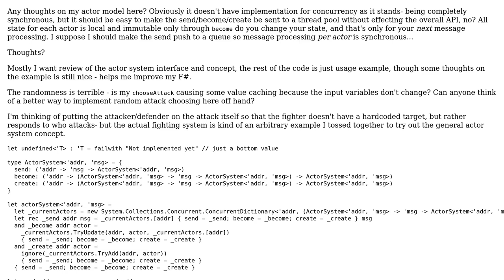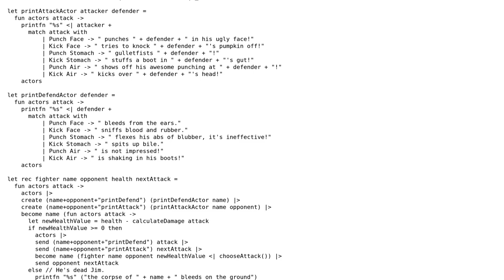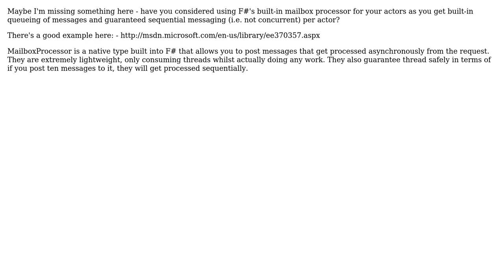Simple actor system in F#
With thanks & praise to God, and with thanks to the many people who have made this project possible! | Content (except music & images) licensed under CC BY-SA | Music | Images & others | With thanks to user Jimmy Hoffa user Jamal user Isaac Abraham and the Stack Exchange Network Trademarks are property of their respective owners. You are responsible for your own actions.